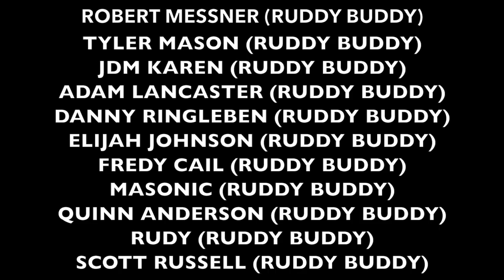MAKING MONEY IN A WHEEL CHAIR!